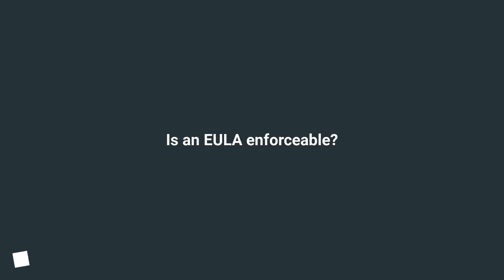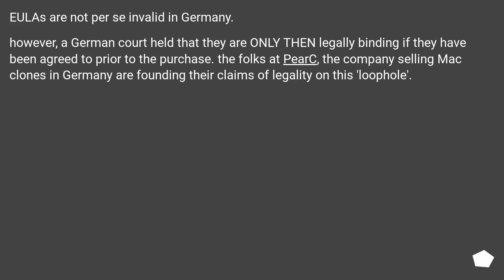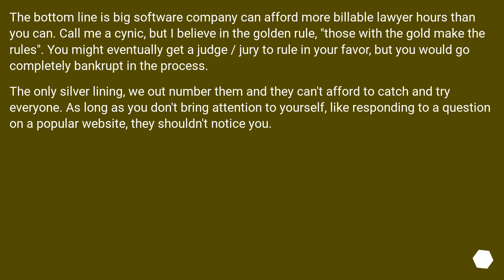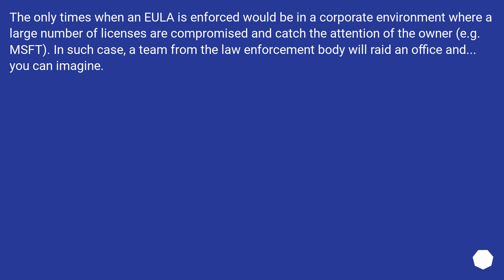Is an EULA enforceable?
Track title: Magical Minnie Puzzles

Chapters
00:00 Question
00:36 Accepted answer (Score 12)
01:05 Answer 2 (Score 6)
01:32 Answer 3 (Score 5)
02:15 Answer 4 (Score 3)
03:21 Thank you